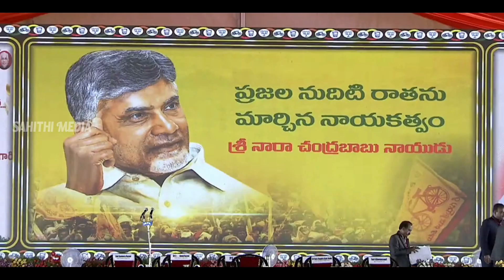నా తమ్ముడు డిప్యూటీ సీఎం 😍 Rajinikanth and Megastar Chiranjeevi Great Words About Pawan Kalyan